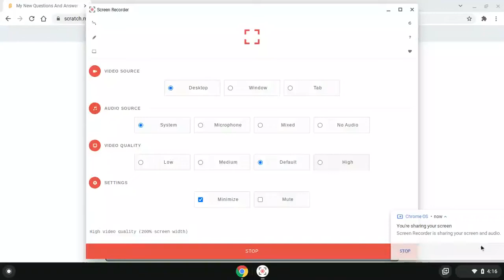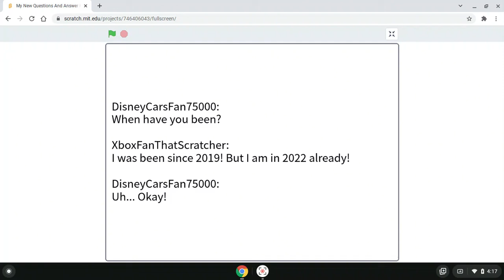My New Questions And Answer From The New Projects And Video XboxFan's To XboxFanThatScratcher Q&A 10